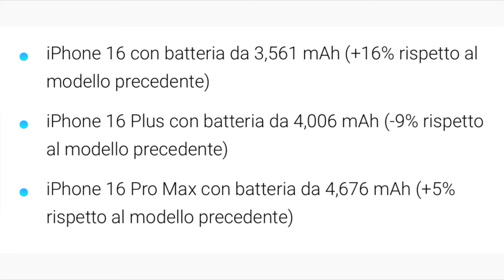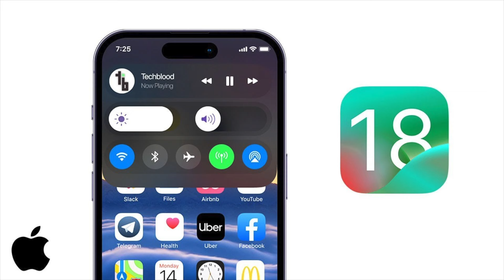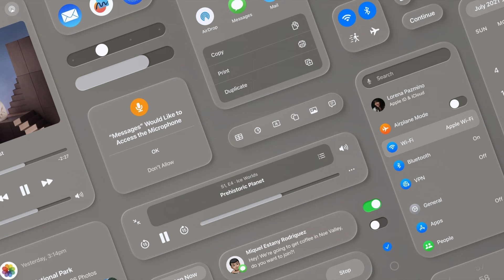iPhone SE 4 COME iPhone 16! - Rumors & news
Ciao ragazzi!
Benvenuti in questo nuovo video!📹
Oggi sono qui per parlarvi di rumors!

Capitoli

0:00 intro
0:57 iPhone SE 4 con isola dinamica
5:16 iPhone 16 e la capienza batteria
7:38 iOS18, ecco la nuova grafica!
9:07 conclusioni